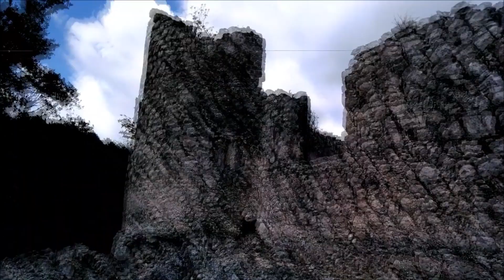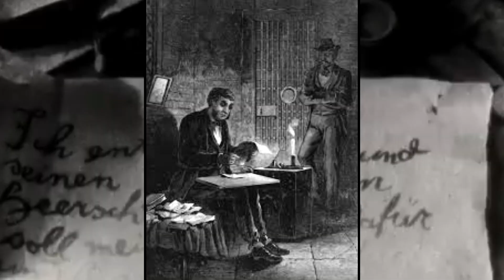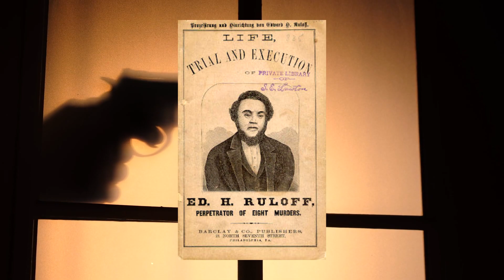Historic Serial Killers You've Never Heard of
There is nothing new about serial killers. As far back as humans can remember there have been murderers, but only in modern times do we view them in such a specific way. So in this video we focus on historic examples, similar to Elizabeth Bathory ad Jack the Ripper - but less well known.